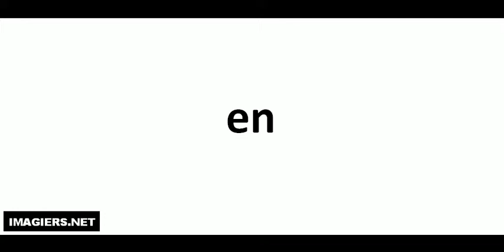en كيف تنطق